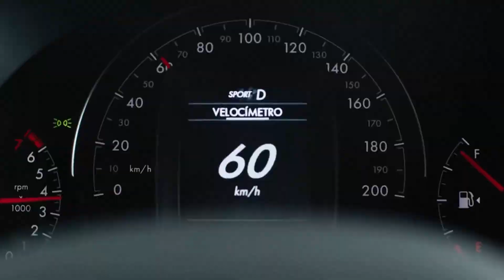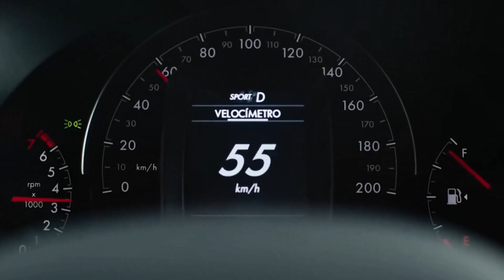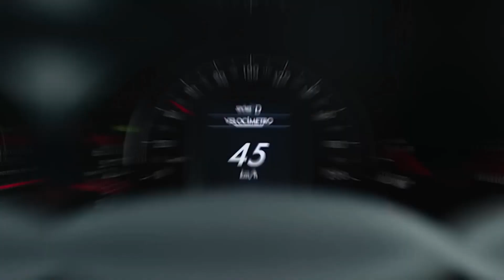Comparativo Chevrolet Montana vs. Fiat Strada Turbo: Diferenças e Semelhanças em Destaque!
Agora equipada com motor turbo, a Fiat Strada encara a concorrente Chevrolet Montana em um duelo de propostas distintas. Descubra as nuances entre esses modelos.